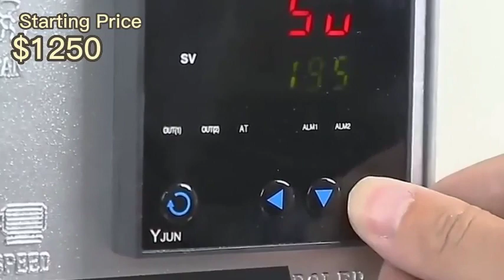Continuous Band Sealer Automatic Horizontal Sealing Machine Package Plastic Bag Band Packing Sealer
Packing Materials
VFFS+DCS
boxing belt
sugar packaging machine
packing machine
packaging machine
ajinomoto
photo sensitive seal machine
snus cans
food packing machine
mechine
nepal honey
spices grinding machine
dhoop machine
rescue capsule
coca seeds
agarbatti machine
note book machine
herbal condoms
coffee packaging machine
mixing machine
plastic packaging machine
dj mixer
grinding machine
packing
mixer machine
capsule hotel
chocolate packaging machine
mixing equipment
hookah
powder mixing machine
pillow
injection molding machine
extruder